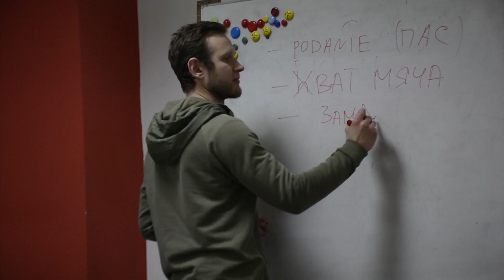Регби. Брест. Новая страница!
Открытая тренировка брестской Унии и новые идеи о создании Брестской федерации регби.